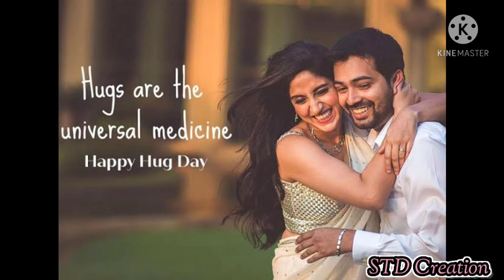Hug_Day_Special_Status-Gale_Lag_Ja_Song || STD Creation || Whatsapp Status Video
Hug day special video made for couples..❤️❤️